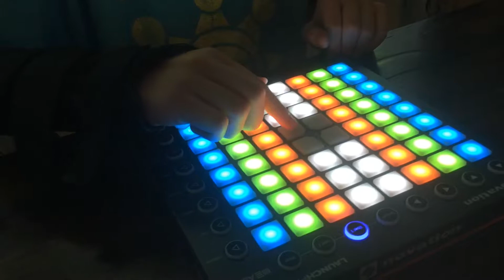Mako-Beam Launchpad Cover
Preformed by Galaxy Hopper/Avery